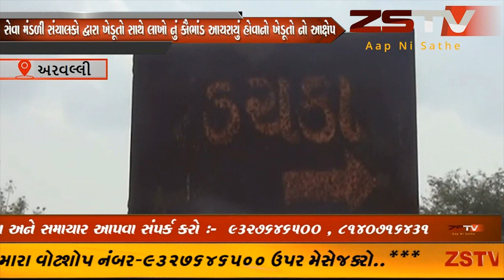અરવલ્લી મેઘરજ તાલુકા ના ખેડૂતો સાથે લાખો નું કૌભાંડ આચરાયું હોવાનો ખેડૂતો નો આક્ષેપ zstv news